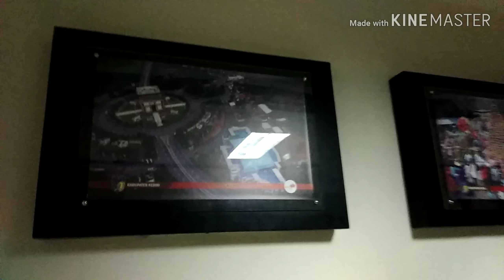SLG Kediri, Masuk Lewat Terowongan Bawah Tanah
Jalan jalan di SLG Kediri yang bertepatan dengan Hari Bumi